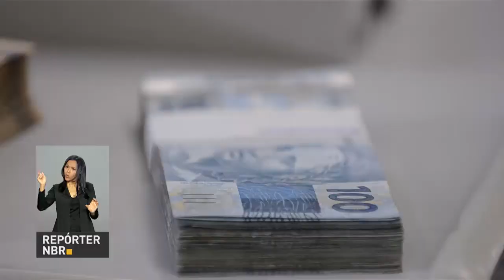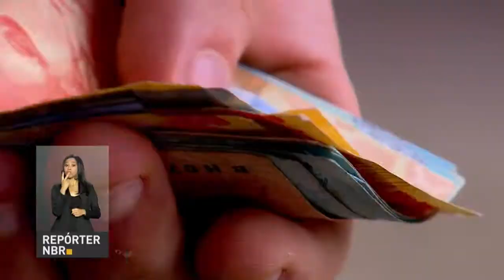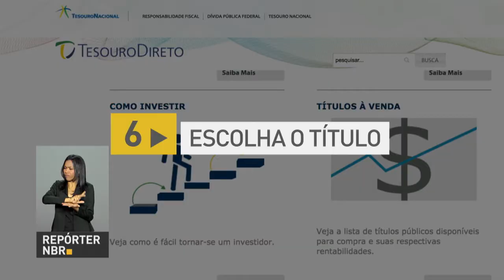BOLETIM REPÓRTER NBR 10h - 26 de abril de 2018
REPÓRTER NBR 10h - 26.04.18: nesta sexta-feira (27), o Brasil recebe a visita oficial do presidente do Chile, Sebastián Piñera. E mais: Tesouro Direto ultrapassa a marca recorde de 2 milhões de investidores cadastrados.